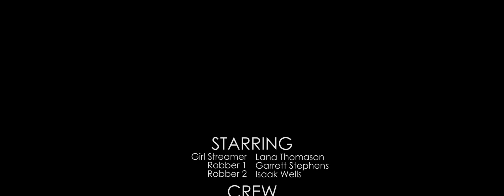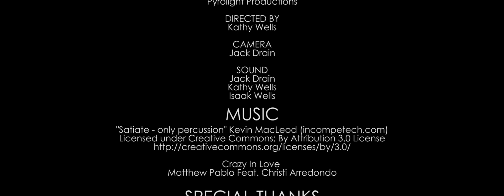Killer Makeup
When a twitch streamer makeup tutorial goes wrong. Two cold blooded killers decided to take matters into their own hands.

NOTE: This film was a simple challenge for us and was wrote, shot and edited within an 8 hour period. We think it turned out well.